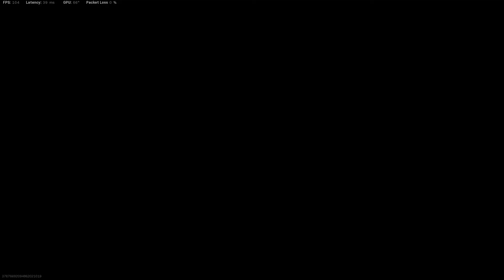(Call of Duty: Warzone) Chicken dinner 25!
4 of 5 wins! last weekend! That was the most boring win we've had, and the gas was on our side!